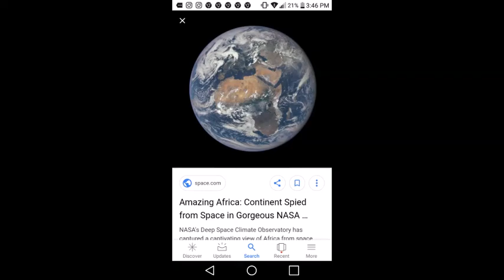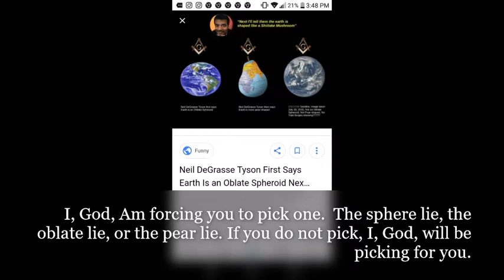neil degrasse yson, you DISGUIST Me.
You would have been better off being a stillborn. neil degrasse tyson, you have no idea how much I hate you. you have fallen into The Hands of An Angry God. you and all your liar friends are FUCKED. In this life, and the one to come. I will mock you and your liar friends all the way to your shame. yes, united states government, you are one of his liar friends. no matter how strong you think you are, I Will destroy The Heavens and the earth on the last day, in one single day, with My Bare Fucking Hands. I AM The One you fall down and worship as you beg for mercy. therefore, if you chose to resist MY WILL WHICH WILL COME TO PASS, you, your children, their children, their children, their children, their children, their children, their children and their children will live a miserable life on this earth detesting their own existence far worse than the curse you have stricken your people with. you have no idea how cruel The Sovereign LORD can be when Angered. you think you know cruel...… Fucking try me.